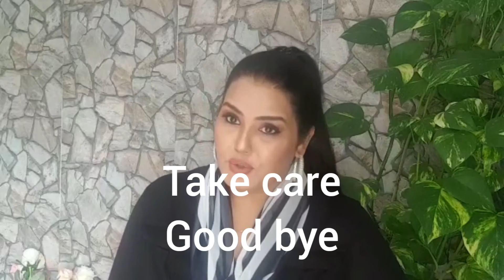Are we Responsible?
what to do ?when someone ask you for help ?